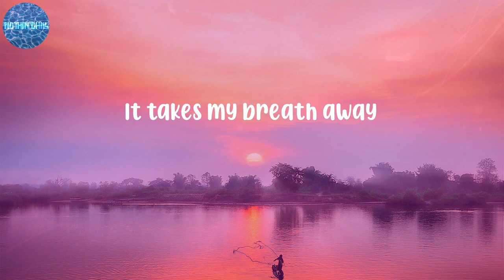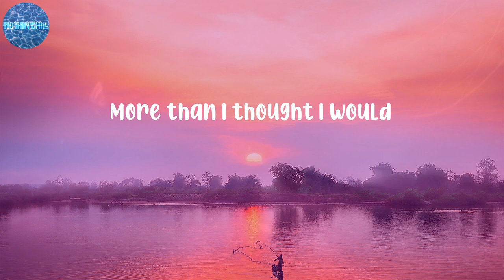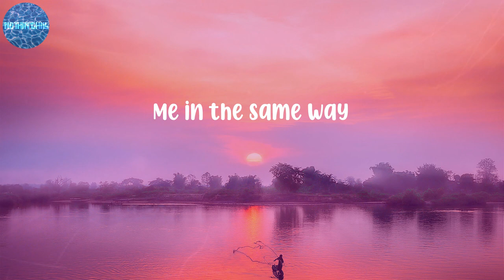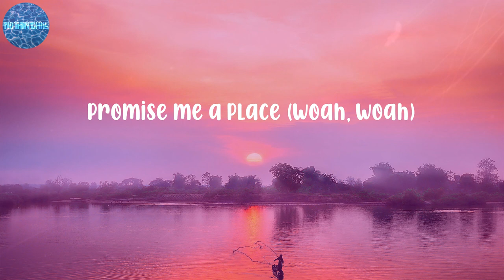Panic! At the Disco - House Of Memories (Lyrics)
LYRICS:
Woah, woah
Woah, woah
On memories
Woah, woah
Woah, woah
On memories
Woah, woah
Woah, woah
On memories
On memories
Woah, woah
Woah, woah
In your house of memories
Woah, woah